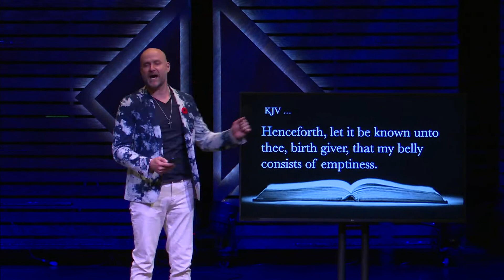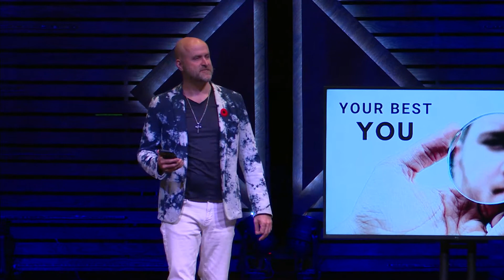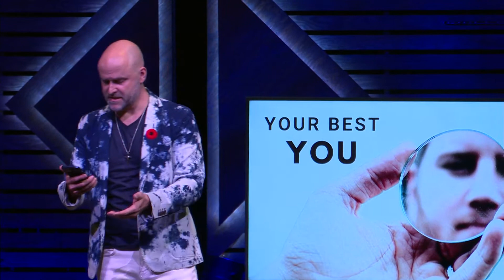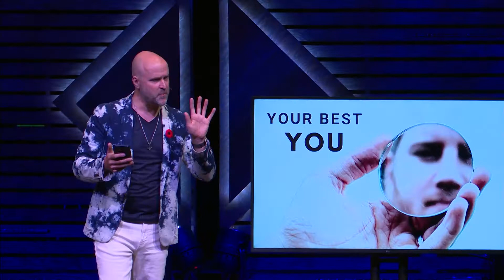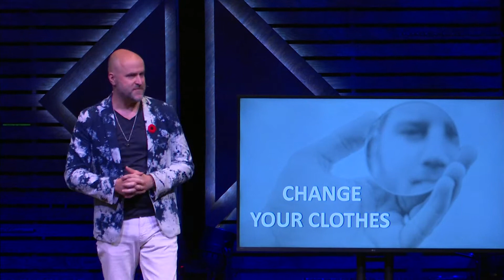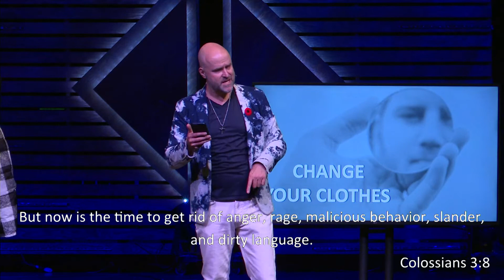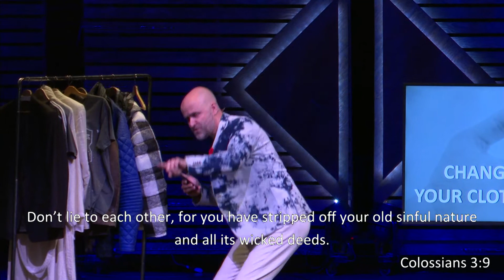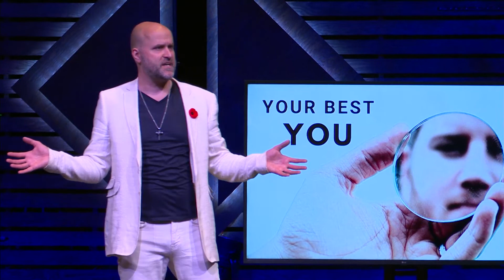2021-11-07 Your Best You | Message Only | Léon van Weerden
God loves the world, and He has a process toward birth, and a transformation into rebirth. This is the starting place. While the process may seem hard at times, it’s one that brings out the best you